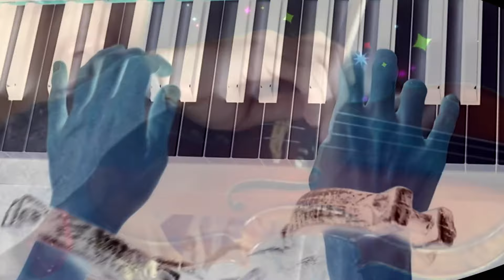🎼🎵 St. Devil's Dance - Electro Classical Music - Danse Macabre Remix - Saint-Saens - Violin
Plastic Thomas wants to play some awesome electro classical music. But he is full of fear. there are ghosts and monster dancing a "Danse Macabre". But he stays strong and so he will be able to duckify them all.

eDance Violin Cover of Danse Macabre by classical composer Camille Saint-Saens

St. Devil's Dance is a track from "eDance" by Classical-EDM Crossover band Plastic Thomas Orchestra.
Our music is a crossover of classical music and electronic dance music with violin and piano. We call it eClassical (e-Classical) music.
eDance is our second release with 8 remixes of famous dance music by classical composers and one original composition.

Our music is a crossover of classical music and electronic dance music with violin, piano and voice. We call it eClassical (e-Classical) music.

Get DUCKIFIED!!!